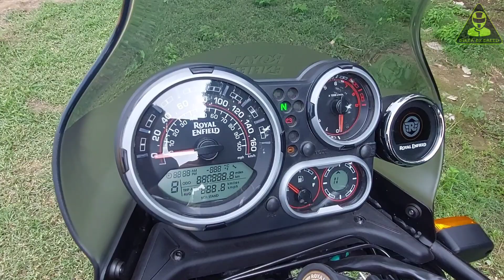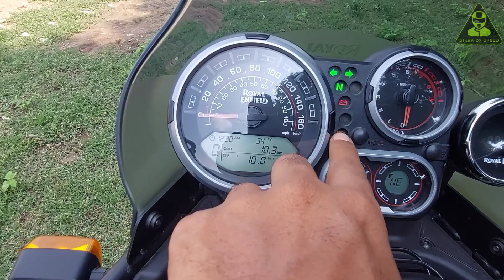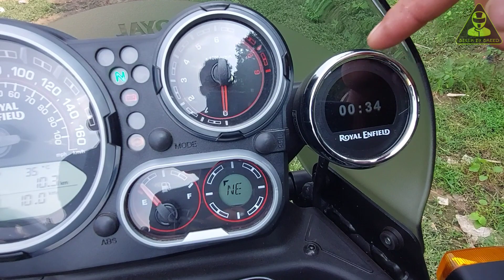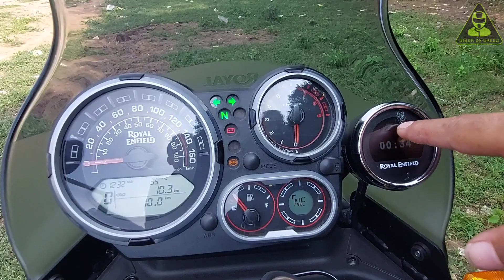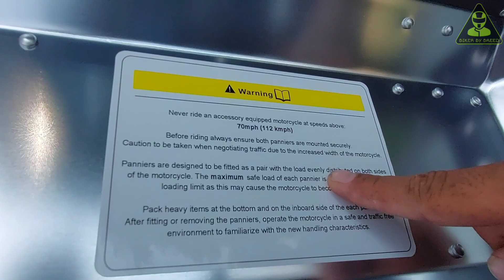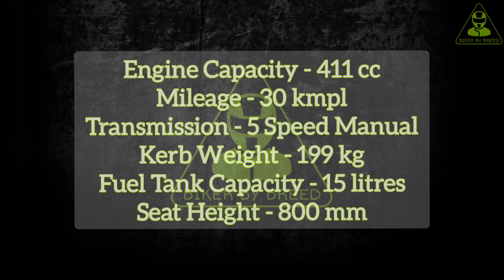2k21 Himalayan | worthy in off-road.. ??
here we have royal Enfield Himalayan 2o21 edition
do watch the video comment your feedback

thanxxx and lots of love